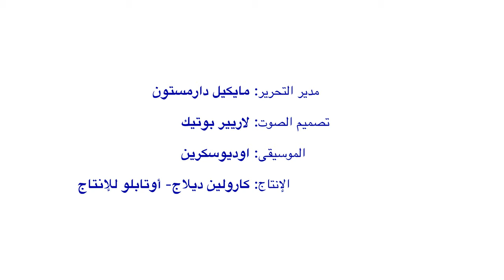إعادة تأهيل متحف الموصل، العراق